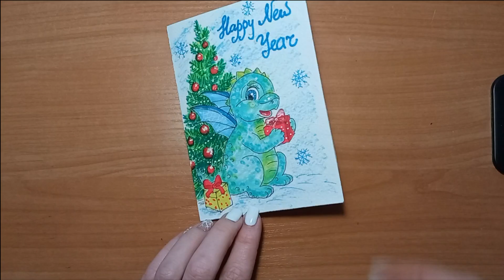Happy new year card drawing. How To Draw A Dragon. Marker. Рисуем дракона. Новогодняя открытка 2024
How to draw a Dragon. Drawing for kids. Happy New 2024 year card drawing. Markers